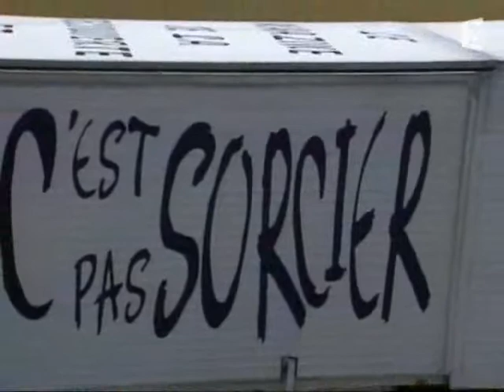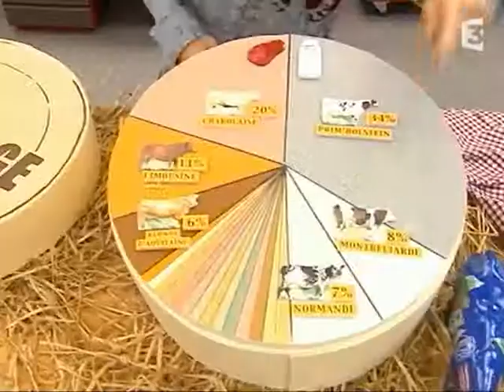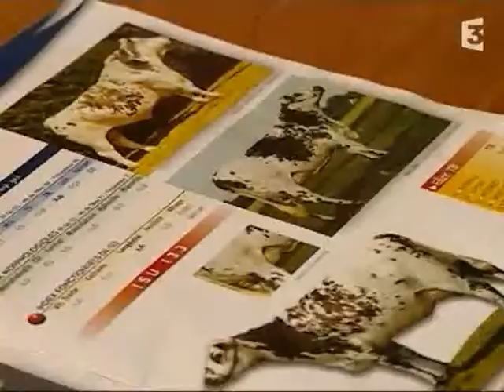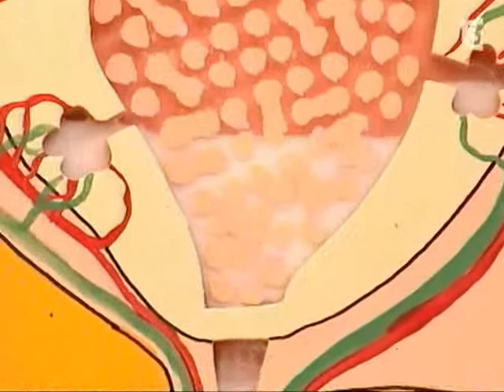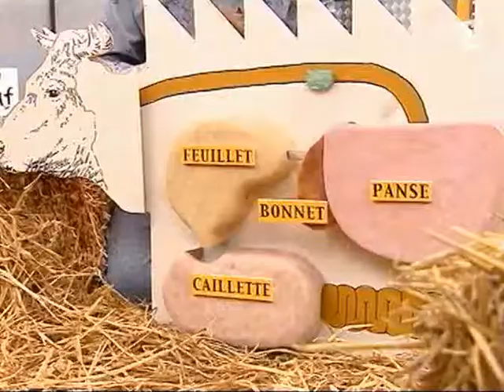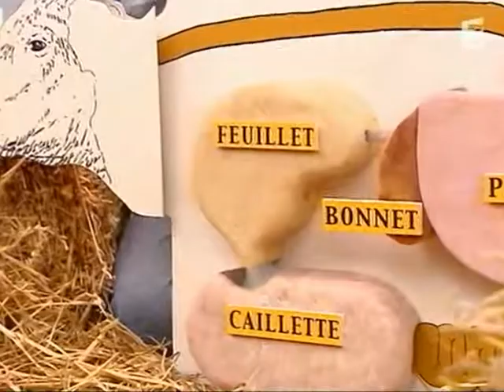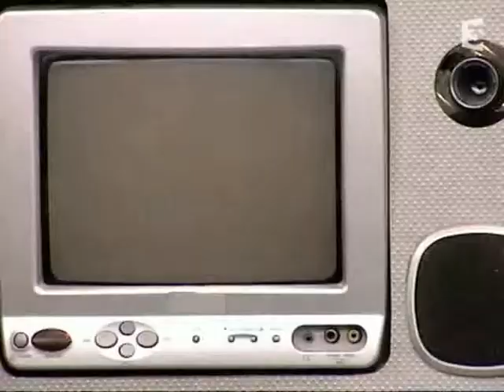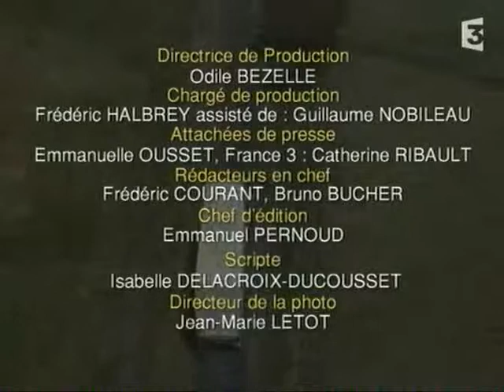C'est Pas Sorcier - Ah, Les Vaches!